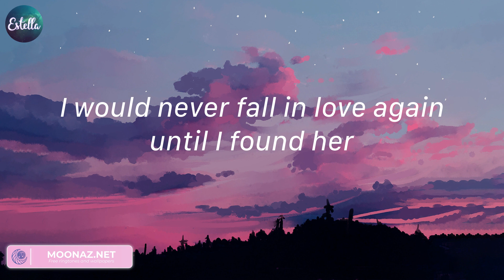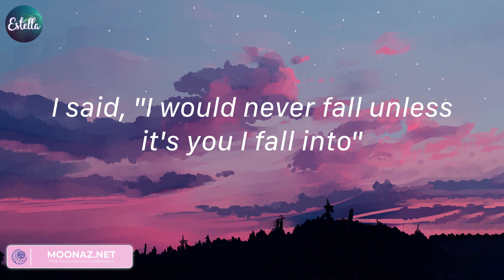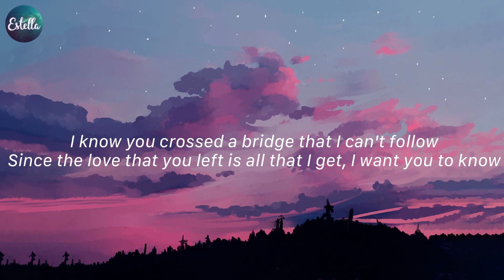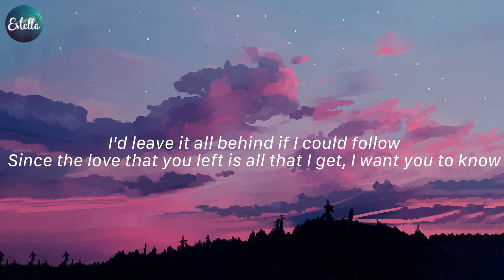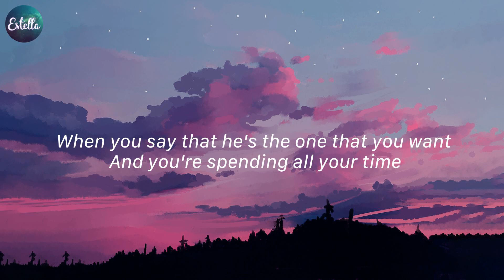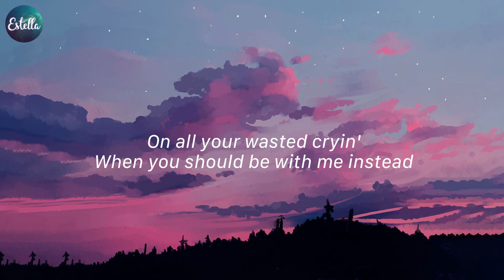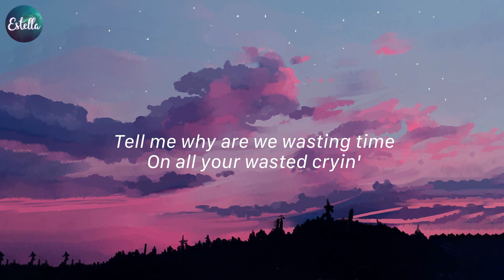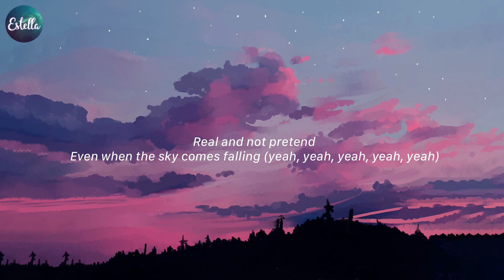Until I Found You - Stephen Sanchez, Ghost - Justin Bieber,... (Lyrics)